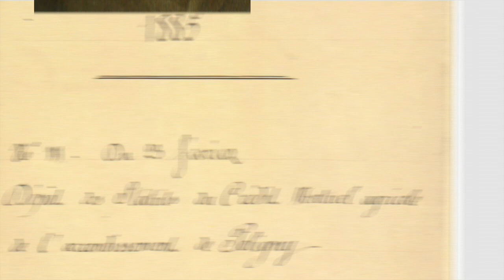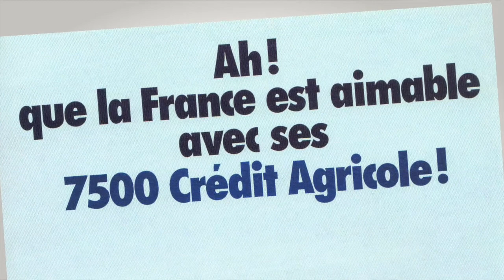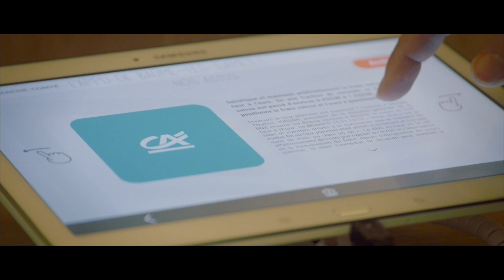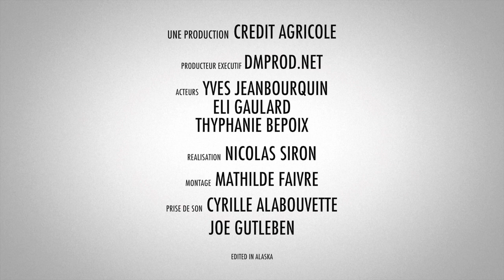La première Caisse locale du Crédit Agricole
130 ans après la création de la première Caisse locale, le Crédit Agricole a rendez-vous avec son histoire. Il a acquis la Maison de Salins, berceau du groupe et réaffirme ses valeurs de banque coopérative.